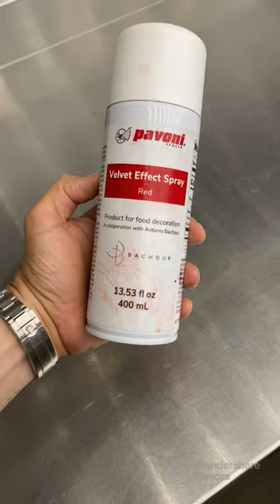St Valentine’s Day dessert, I sprayed the heart mold with my velvet spray from Pavoni .